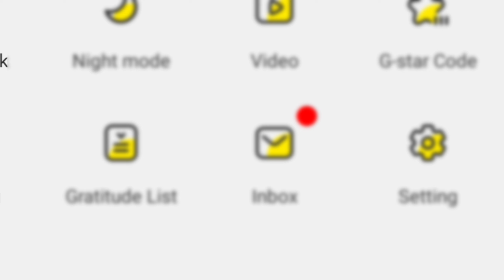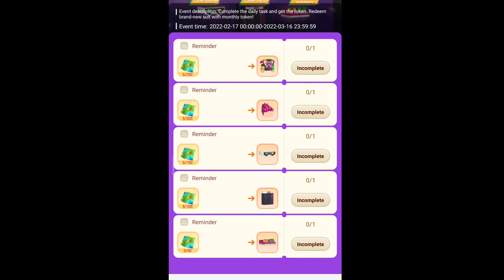*NEW* VIDEO GAME KID SKIN SET! BLOCKMAN GO